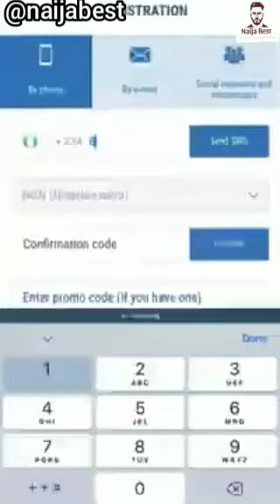funnybros peeping through the window 😂🤣🤣